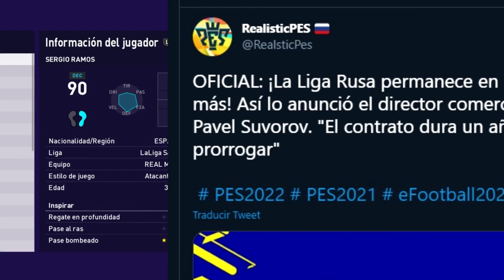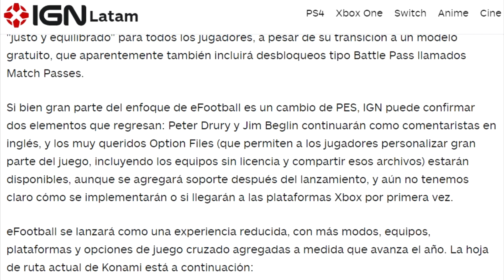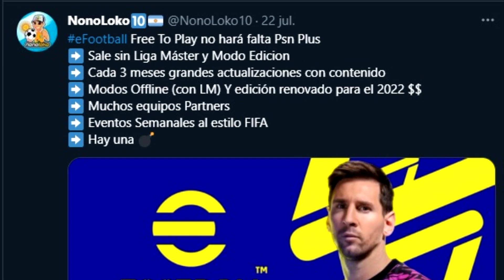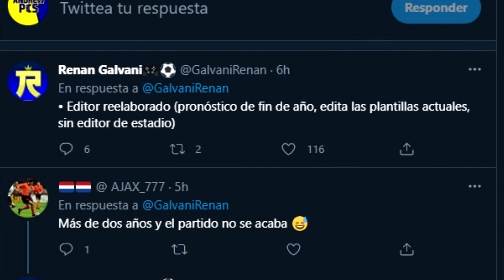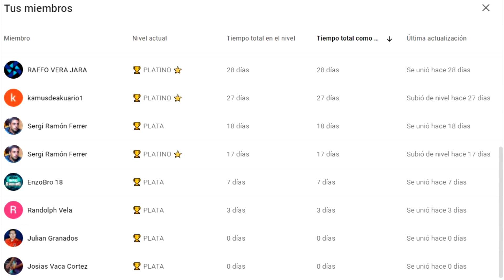¿OPTION FILE? 🤑 EFOOTBALL SÍ TENDRÍA MODO EDICIÓN Y LIGAS COMPLETAS 🔥